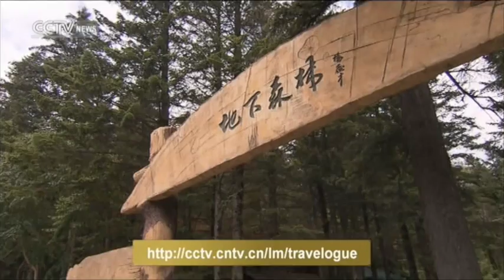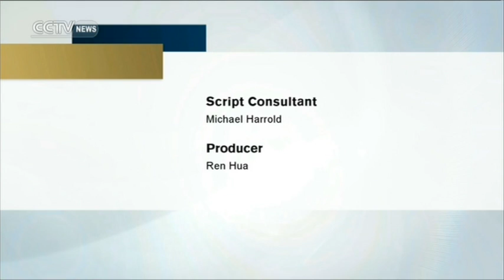Changbai Mountain: A heavenly volcanic lake, Siberian tiger cubs, and yummy cuisine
In this episode, Travelogue explores Changbai Mountain in China's northeastern Jilin Province. Presenter Katrina Yu takes in the stunning view of the heavenly volcanic lake, plays with adorable Siberian tiger cubs and savors delicious local cuisine. She also shows audiences the most relaxing places on the mountain to hike and stay all year round.